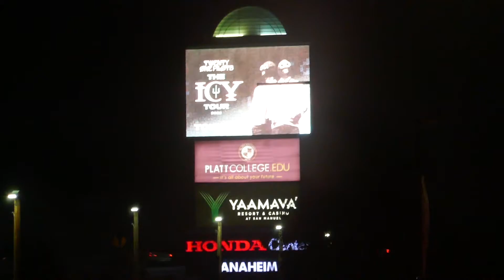Twenty One Pilots The Icy Tour Concert Honda Center Anaheim California USA September 17, 2022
Twenty One Pilots The Icy Tour Concert Honda Center Anaheim California USA September 17, 2022 Tyler Joseph Josh Dun